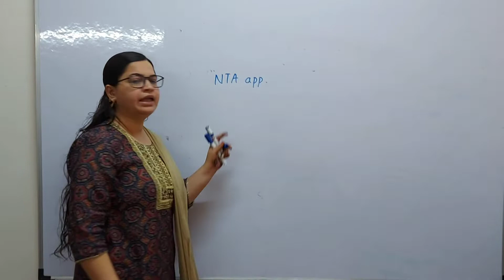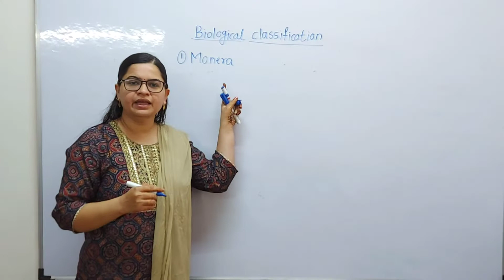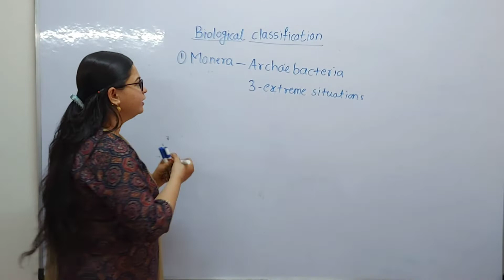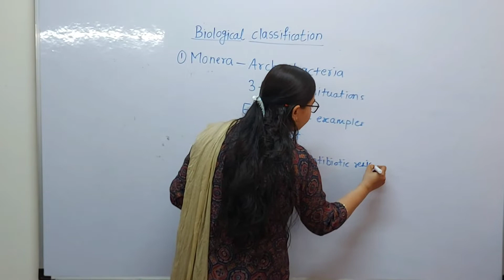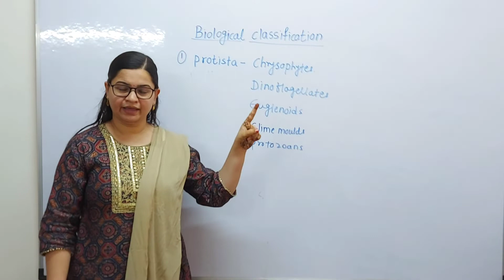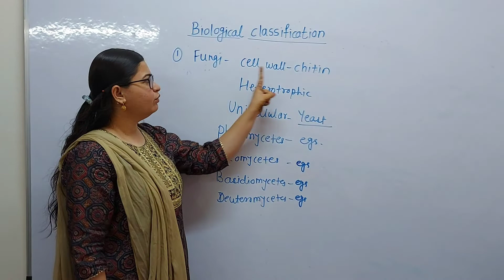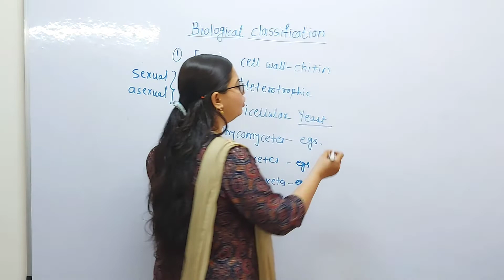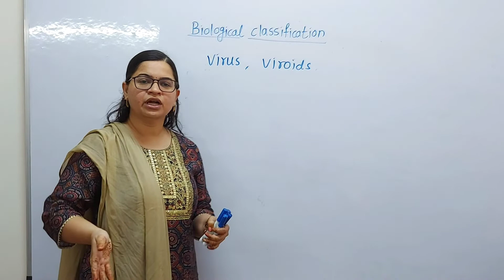Special BIOLOGY NEET 2022 series based on NCERT. Important topics from Biological classification👍📚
Previous year NEET questions from Biological classification LINK as follows

Key Highlights –
1. Tips to read NCERT.
2. Important concepts discussion.
3.   Live interaction.
4.   Tips for TIME management.

Good luck